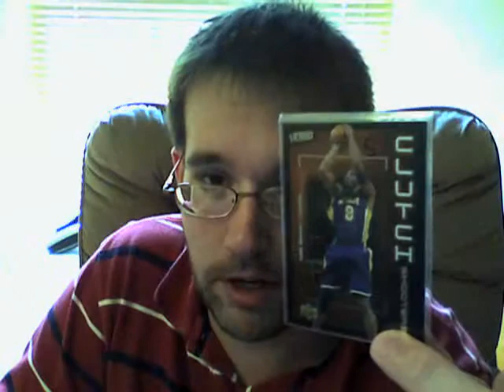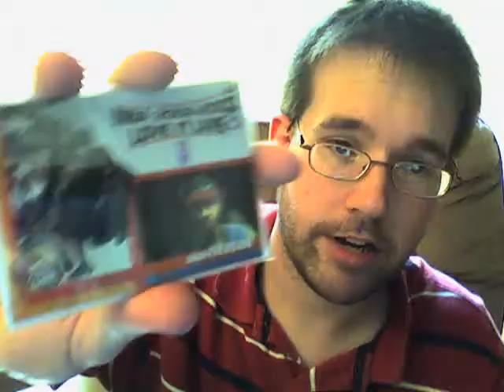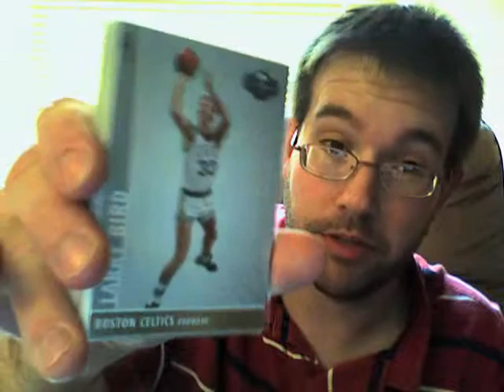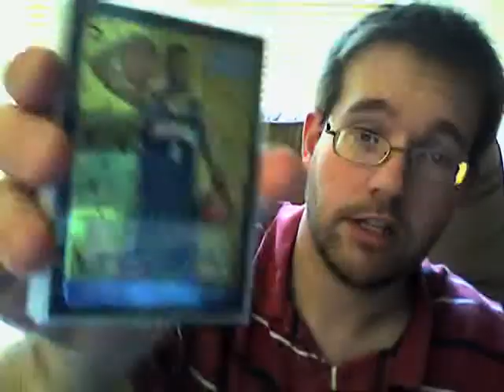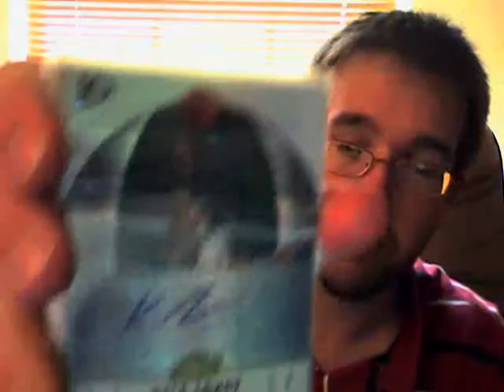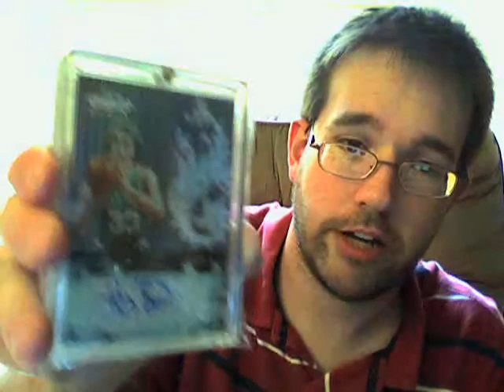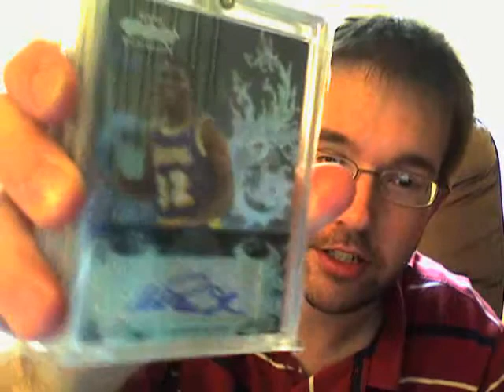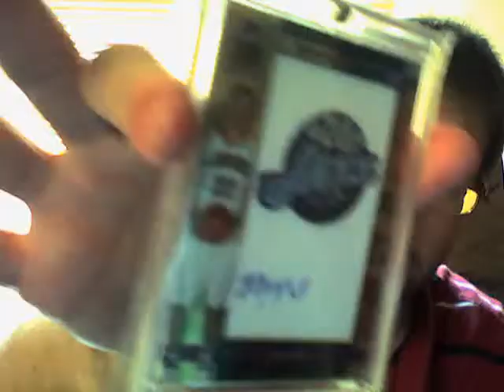Topps Echelon Larry Bird Magic Johnson autograph auto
Some super nice cards through the mail from game lot purchases off of Ebay. INCREDIBLE auto's of Larry Bird (24/50) and Magic Johnson (40/50) from 07/08 Topps Echelon. A sweet freebie card from Topps Lettermen of Patch/Auto of Morris Almond (47/75).